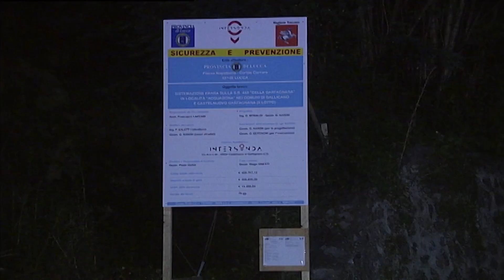Lavori notturni per il cantiere sulla SR445 all'Acquabona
CASTELNUOVO GARFAGNANA - Lunedì scorso hanno ripreso i lavori di consolidamento e di messa in sicurezza nel tratto di strada regionale 445 nei pressi dell'Acquabona che fu interessata da due movimenti franosi nel 2014 creando non pochi disagi alla circolazione. ---

NoiTv